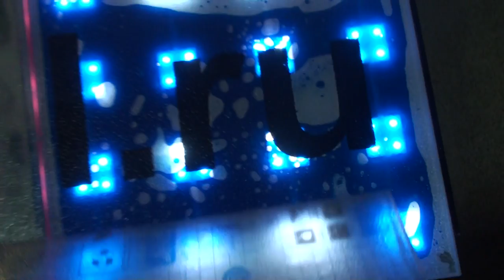Живая напольная плитка с люминафором 00276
Правообладателем и владельцем данного продукта (живая плитка) на территории России является компания 3DVL. Все остальные продавцы запрещены законом и могут производить данную продукцию не законно.